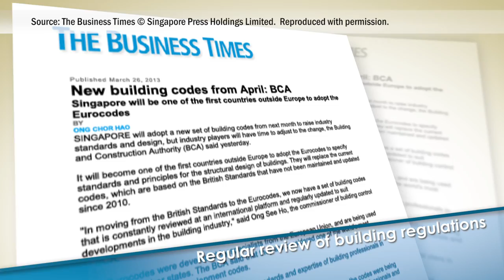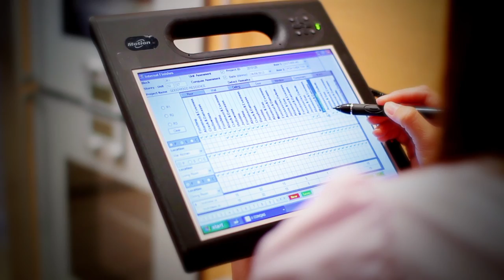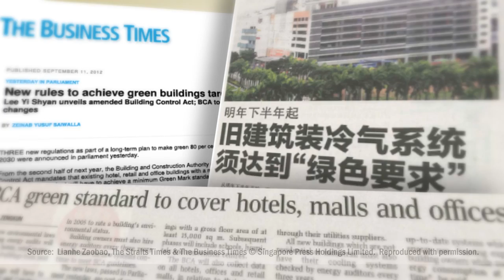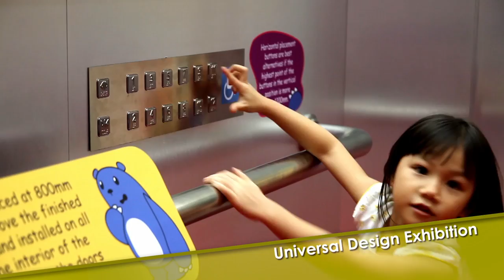BCA Corporate Video - English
The Building and Construction Authority (BCA) is an agency under the Ministry of National Development, championing the development of an excellent built environment for Singapore. "Built environment" refers to buildings, structures and infrastructure in our surroundings that provide the setting for the community's activities.

Our mission is "we shape a safe, high quality, sustainable and friendly built environment".
Our vision is to have "a future-ready built environment for Singapore".